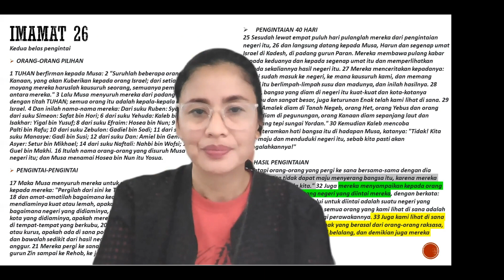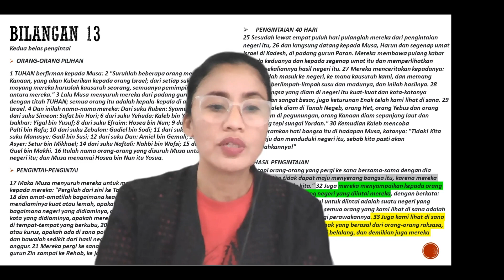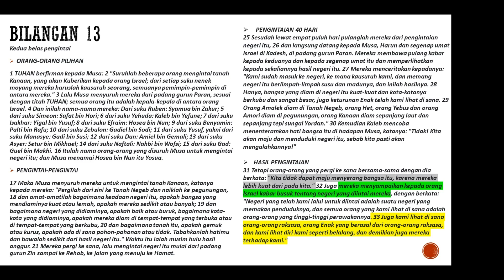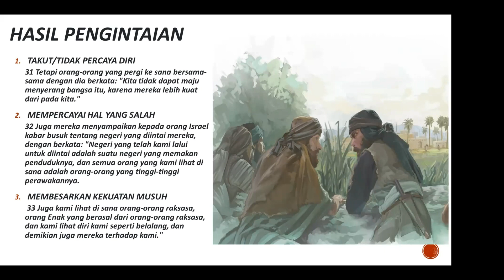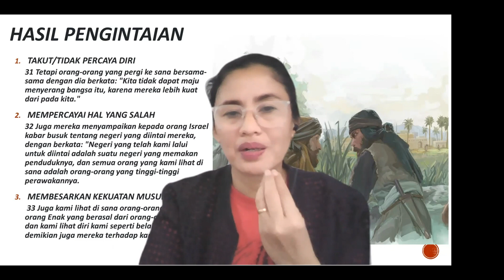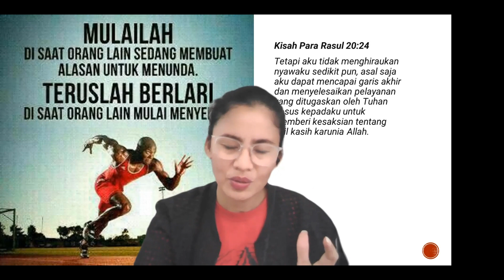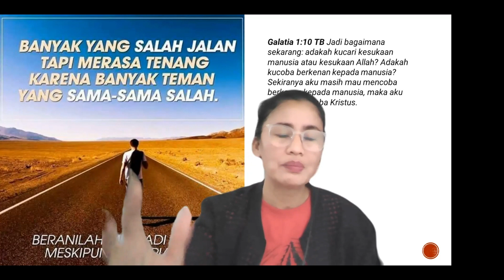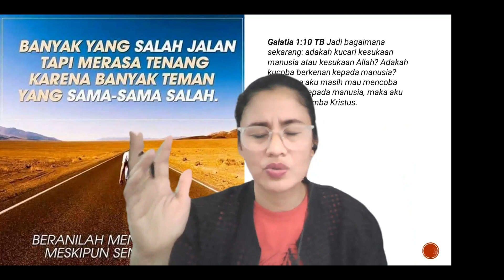⭐ PEMENANG Tidak Pernah Takut ⭐ 19 Agustus 2023 🙏Bilangan 4-13🙏